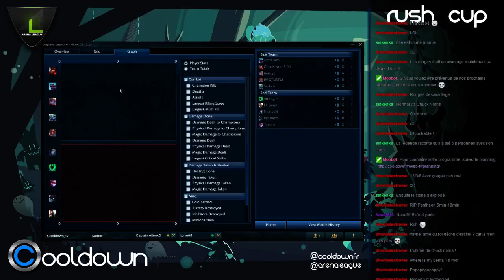RushCup #15 - Momo Le Chameau vs SexyBelgianBoyz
VOD de la RushCup #15, tournoi League of Legends, organisée par Arena league et commentée par CooldownTV